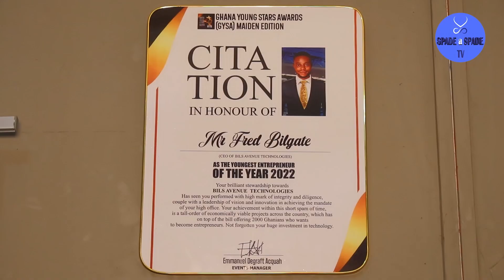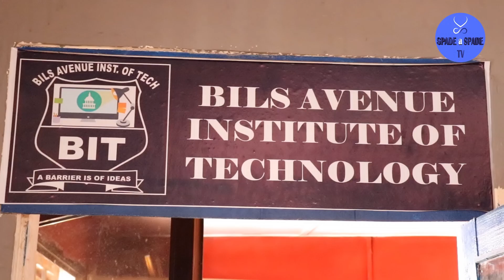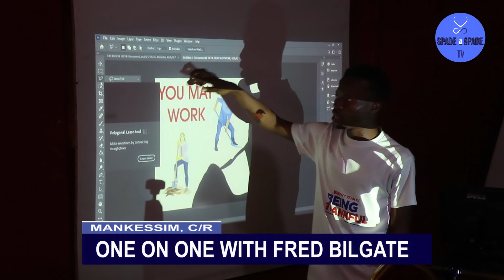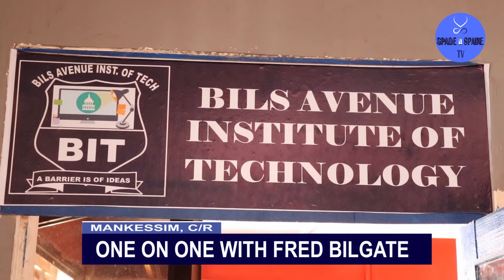The importance of Technology and the impact on human surroundings - Exclusively with Fred Bilgate